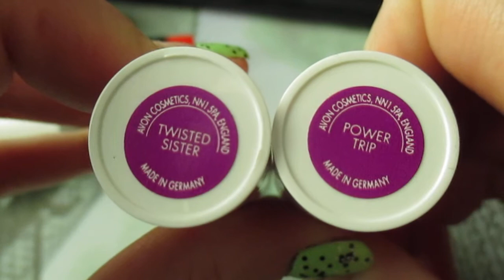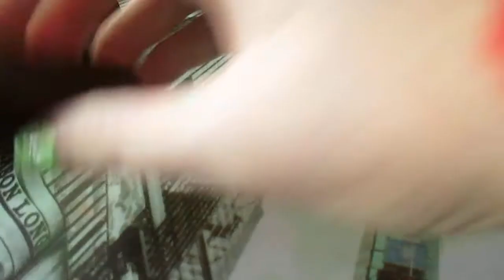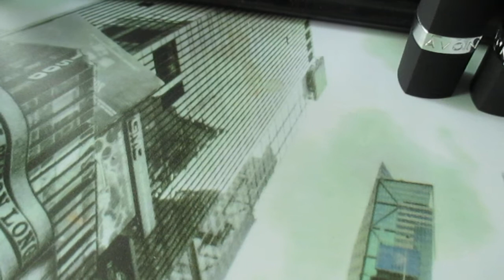Ensivaikutelma; huulipunat, Avon.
Kurkataan, miltä Avonin punat näyttää ja tuntuu.